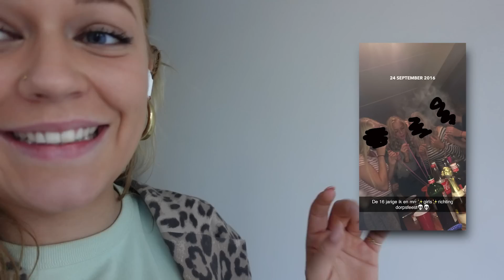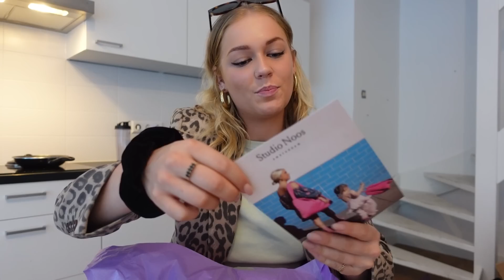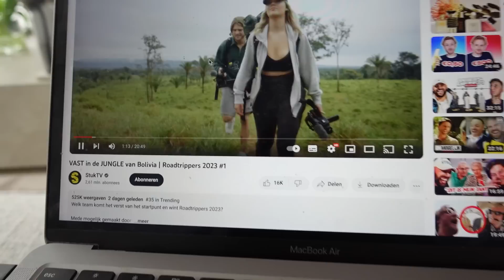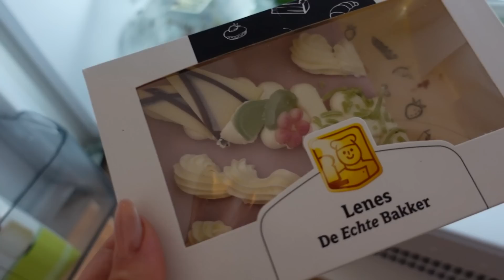Zo $EXY ben ik NOOIT in de vlogs! | Vlog #79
JA HOOR is ze weer met een heerlijke lange vlog. & sorry Thomas voor t verprutsen van je haar hahah of nou ja geen haar hahah. Guys wat heb ik deze dagen veel met jullie kunnen delen. En JA je ziet het goed ik doe gewoon mee aan Roadtrippers 2023!! zo zo zo vet. Ik vind het ook zo leuk om jullie updates te geven en ja deze upgrade van mijn bed is wel echt HEEEL fijn soooo Emma thankyou! ik zal het makkelijk maken voor jullie en alle producten die ik heb hieronder delen:
- Hybrid Adjustable
- Premium Wolkenkussen
- Matrasbeschermer
- 4-seizoenen dekbed
ps. kortingscode "MARIJNK" xxx tot volgende week 17:00 DIKKE TUT!